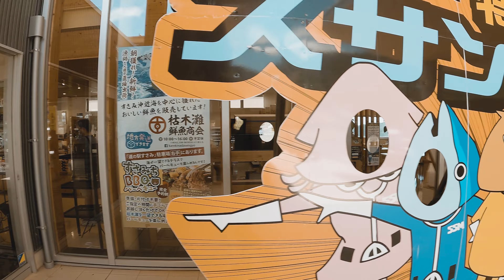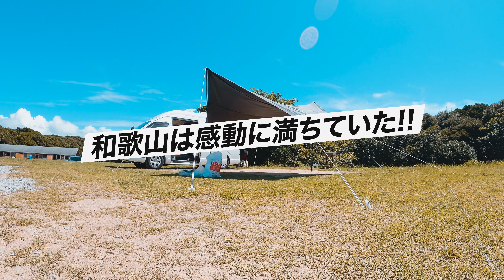貸切露天風呂のあるキャンプ場！?和歌山3泊4日のキャンプ合宿3日目（トイファクトリー ｜バーデンアルタモーダ）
そんな贅沢できるわけないと思ってた。

キャンプ場で露天風呂なんてそんな贅沢・・。
ましてや貸し切りで浸かれるそんな贅沢・・。
ましてや海すら見えてしまうそんな贅沢・・。

和歌山にあった。

高校野球といえば智弁和歌山。
みかんといえば有田みかん。
貸切露天風呂付きのキャンプ場といえば、 ACN南紀串本リゾート大島。

和歌山。まじでキャンプ場の激戦区。

大阪を拠点にフリーランス夫婦として活動している"かかあ天下制”のWEB制作事務所の公式YOUTUBEチャンネルです。
レンタルサーバのご提案から撮影・デザイン・コーディングまで、ホームページのことならお気軽にご相談ください。

このチャンネルでは、キャンピングカーに関するコンテンツを主に配信しています。

‹撮影機材›
▼GoPro HERO 9 Blcak

▼ULANZI GoPro HERO 9 Blcak専用ケース

▼マイクアダプター

▼ソニー SONY ミラーレス一眼 α6600

▼ソニー 標準ズームレンズ E 16-55mm F2.8 ソニー Eマウント用レンズ(APS-Cサイズ用) SEL1655G

▼Zhiyun Weebill-S

▼SmallRig Zhiyun Weebill-Sジンバル用ハンドグリップ

‹キャンピングカー関連›
▼【THANKO】2段式超高速弁当箱炊飯器

▼ルクエ (Lekue) 電子レンジ調理用品

▼バルミューダ 電気ケトル

▼アイリスオーヤマ IHコンロ

‹ブラックキャンプ関連›
▼DODいつかのタープ

▼DODポップアップランタンプロ

▼YETI ローディ24 クーラーボックス

▼ブラックシェラカップ

▼ブラックチェア

▼シースナイフ

▼Coleman テーブル 3ウェイ

HMOH8Z3NYOLNUGVV
NPDKSDAMJVAVBZEQ
W62IRGBEJR0ZDWCR